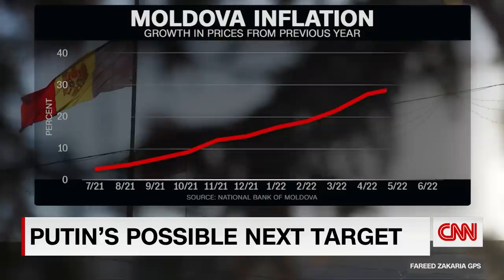Leader of country Putin could target next explains why she’s now ‘worried’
Moldovan Prime Minister Natalia Gavrilița discusses Putin's invasion of Ukraine and whether he will invade her country.